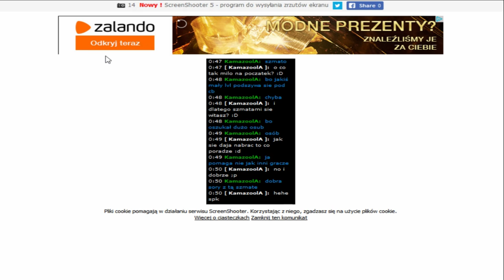Taern Xandruś! Nam już całkiem odwaliło ale lubie to :D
STRONA Oro oro oro oro oro :D